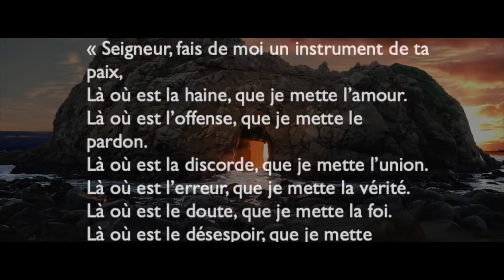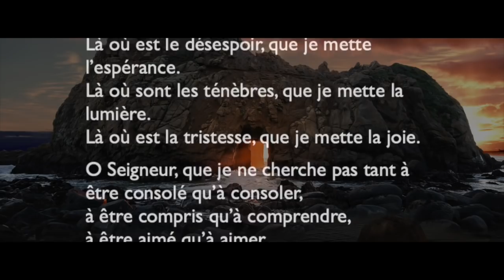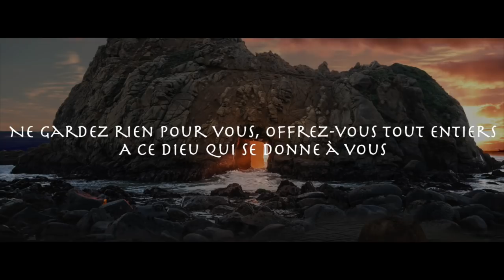Parole et Évangile chaque jour | Vendredi 4 octobre, Fête de Saint François d'Assise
Chant : [Regardez l'humilité de Dieu]
La collection "Graines de saints" est une collection de livres-CD sur des saints et grands témoins de la foi, pour semer chez les petits et les grands la joie d’aimer Jésus. Plus d'informations ici :

Texte : d'après les écrits de saint François d'Assise
Album : François, dis-nous en qui tu crois ! (2015)
Editeur / producteur : Mame

Merci à Anne-Sophie Rahm et aux Éditions Mame de nous permettre de partager ce chant !

PREMIÈRE LECTURE
« Nous avons péché contre le Seigneur, nous lui avons désobéi » (Ba 1, 15-22)
Lecture du livre du prophète Baruc

Au Seigneur notre Dieu appartient la justice,
mais à nous la honte sur le visage comme on le voit aujourd’hui :
honte pour l’homme de Juda et les habitants de Jérusalem,
    pour nos rois et nos chefs,
pour nos prêtres, nos prophètes et nos pères ;
    oui, nous avons péché contre le Seigneur,
    nous lui avons désobéi,
nous n’avons pas écouté la voix du Seigneur notre Dieu,
qui nous disait de suivre les préceptes
que le Seigneur nous avait mis sous les yeux.
    Depuis le jour où le Seigneur a fait sortir nos pères du pays d’Égypte
jusqu’à ce jour,
nous n’avons pas cessé de désobéir au Seigneur notre Dieu ;
dans notre légèreté, nous n’avons pas écouté sa voix.
    Aussi, comme on le voit aujourd’hui,
le malheur s’est attaché à nous,
avec la malédiction
que le Seigneur avait fait prononcer par son serviteur Moïse,
au jour où il a fait sortir nos pères du pays d’Égypte
pour nous donner une terre ruisselant de lait et de miel.
à travers toutes les paroles des prophètes qu’il nous envoyait.
    Chacun de nous, selon la pensée de son cœur mauvais,
est allé servir d’autres dieux
et faire ce qui est mal aux yeux du Seigneur notre Dieu.

PSAUME
(Ps 78 (79), 1-2, 3-4a.5, 8-9acd)
R/ Pour la gloire de ton nom,
Seigneur, délivre-nous ! (cf. Ps 78, 9ab)

Dieu, les païens ont envahi ton domaine ;
ils ont souillé ton temple sacré
     et mis Jérusalem en ruines.
Ils ont livré les cadavres de tes serviteurs
     en pâture aux rapaces du ciel
et la chair de tes fidèles, aux bêtes de la terre.

Ils ont versé le sang comme l’eau
     aux alentours de Jérusalem :
les morts restaient sans sépulture.
Nous sommes la risée des voisins,
Combien de temps, Seigneur, durera ta colère
     et brûlera le feu de ta jalousie ?

Ne retiens pas contre nous les péchés de nos ancêtres :
que nous vienne bientôt ta tendresse,
      car nous sommes à bout de force !
Aide-nous, Dieu notre Sauveur,
délivre-nous, efface nos fautes,
       pour la cause de ton nom !

ÉVANGILE
« Celui qui me rejette rejette celui qui m’a envoyé » (Lc 10, 13-16)
Alléluia. Alléluia.
Aujourd’hui, ne fermez pas votre cœur,
mais écoutez la voix du Seigneur.
Alléluia. (cf. Ps 94, 8a.7d)

En ce temps-là, Jésus disait :
    « Malheureuse es-tu, Corazine !
Malheureuse es-tu, Bethsaïde !
Car, si les miracles qui ont eu lieu chez vous
avaient eu lieu à Tyr et à Sidon,
il y a longtemps que leurs habitants
auraient fait pénitence, avec le sac et la cendre.
    D’ailleurs, Tyr et Sidon
seront mieux traitées que vous lors du Jugement.
    Et toi, Capharnaüm, seras-tu élevée jusqu’au ciel ?
Non, jusqu’au séjour des morts tu descendras !

    Celui qui vous écoute
m’écoute ;
celui qui vous rejette
me rejette ;
et celui qui me rejette
rejette celui qui m’a envoyé. »